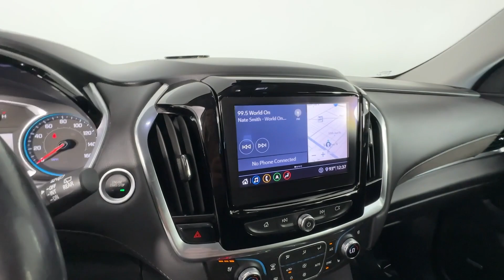2020 Chevrolet Traverse St. Petersburg, Tampa, Clearwater, Palm Harbor, Largo, FL 62P812AAA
Summit White Used 2020 Chevrolet Traverse High Country available in St. Petersburg, Florida at Crown Jaguar Land Rover. Servicing the Tampa, Clearwater, Palm Harbor, Largo, FL area.
2020 Chevrolet Traverse High Country - Stock#: 62P812AAA - VIN#: 1GNEVNKW0LJ210044

6001 34th St. N.

*Clean CARFAX.brbr*NAVIGATION brbr*BLIND SPOT INDICATOR brbr*APPLE CAR PLAY brbr*REAR BACK UP CAMERA brbr*HEATED FRONT SEATS brbr*VENTILATED A/C FRONT SEATS.brbr*Certification Program Details: **CROWN CONFIDENCE PLAN USED CAR GUARANTEEbrbr*CALL OR TEXT THE GENERAL MANAGER MICHAL NIEZBECKI DIRECTLY AT . brbr*WE SELL REGISTER AND DELIVER TO THE ENTIRE U.S. brbr*All prices plus sales tax tag and titling and dealer service fee of $999.00 which represents cost and profits to the selling dealer for items such as cleaning inspecting adjusting new vehicles and preparing documents related to the sale.